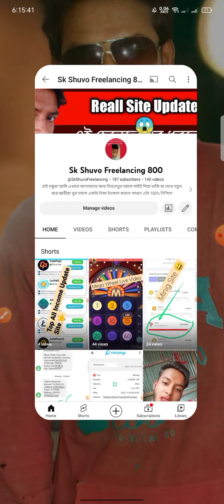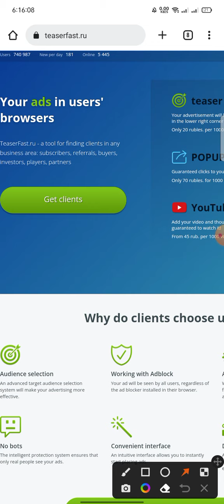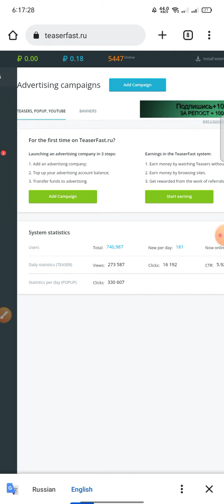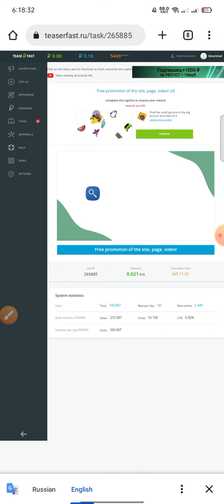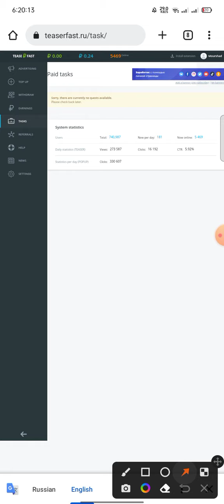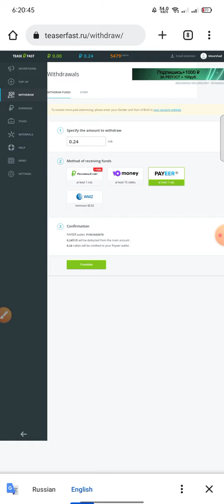teaserfast.ru নতুনদের জন্য ভিডিও দেখে ইনকাম/ করুন/ রেজিস্ট্রেশন/ complete/ Subscribe my Chenel